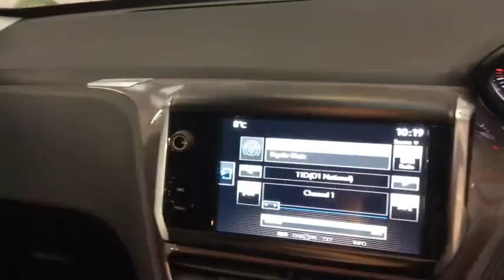RICHARD HARDIE USED CAR PEUGEOT 2008 NJ15 YLE